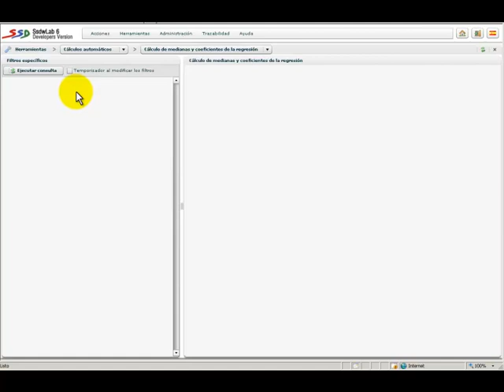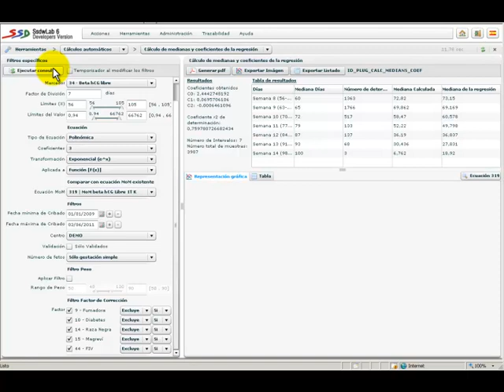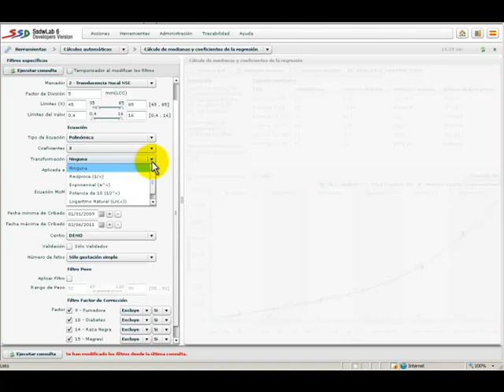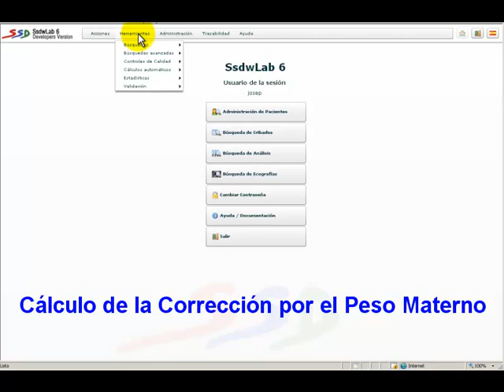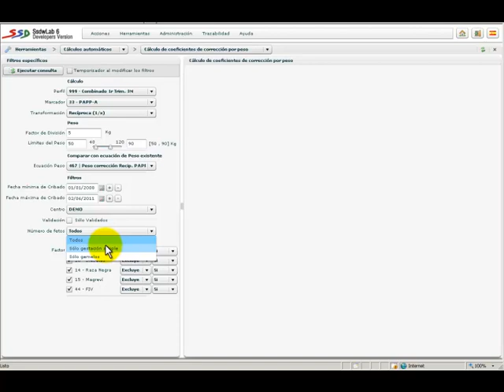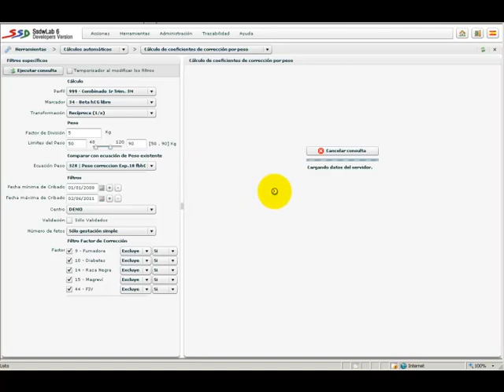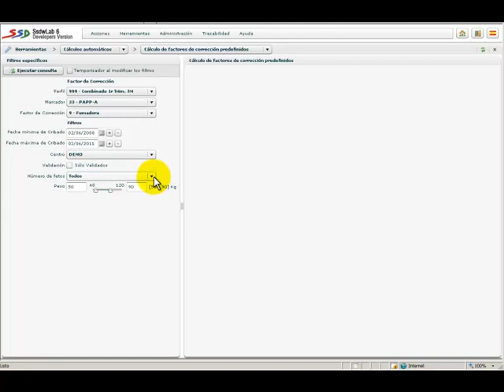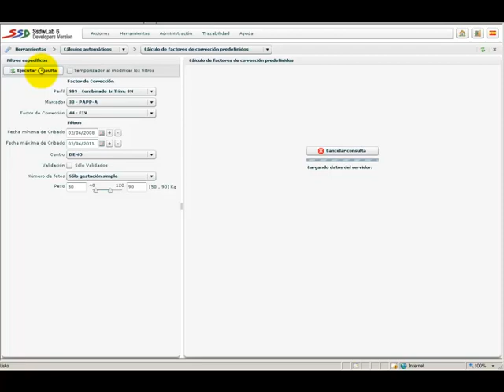SsdwLab 6 - Cálculos automáticos del software de cribado prenatal SsdwLab 6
Videotutorial sobre la realización de cálculos automáticos en SsdwLab 6 de Medianas, Correcciones por Peso,Tabaco, etc..

SBP SOFT 2007 S.L.